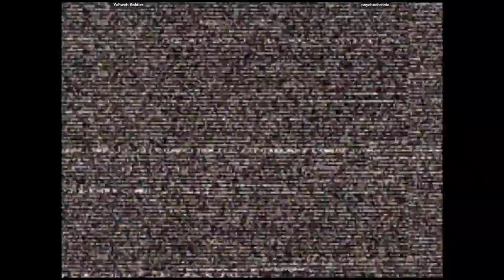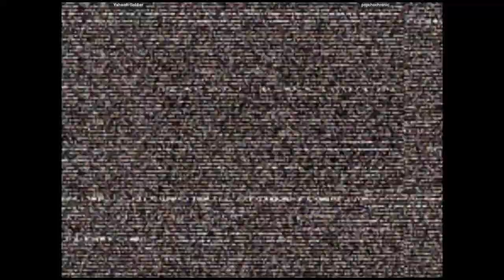CVS2 🕹 Yahweh-Soldier VS psychochronic